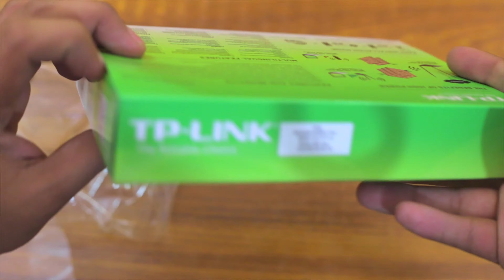TP-LINK 300Mbps high power wireless usb adapter wn8200nd | Unboxing | Ibtisam Hussain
TP-LINK 300Mbps high power wireless usb adapter wn8200nd unboxing

About : Ibtisam Hussain is a YouTube Channel,
where you will find unboxings,Tech Updates, Tech news, Software’s,
Documentary’s & Much More Things.